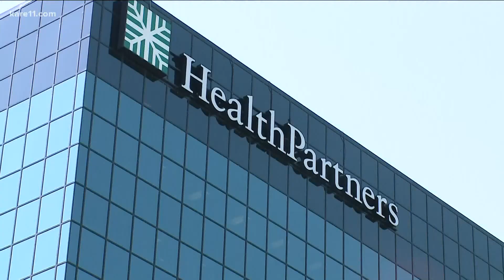Doctor talks availability of AstraZeneca vaccine ahead of expected Johnson & Johnson approval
The Food and Drug Administration could give the green light to the new Johnson & Johnson vaccine as early as this weekend. Add in the possibility of another one from AstraZeneca and it could be easier than ever to get a shot.